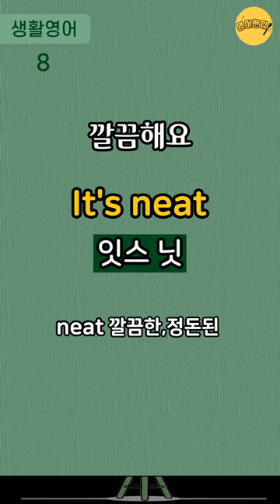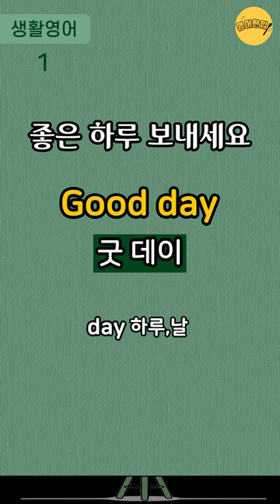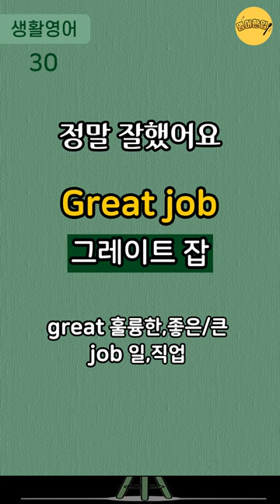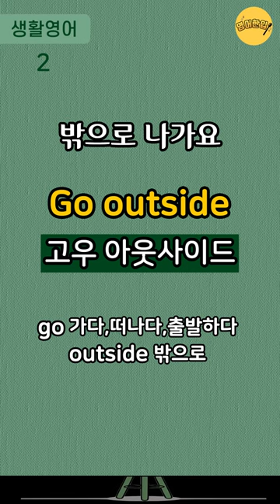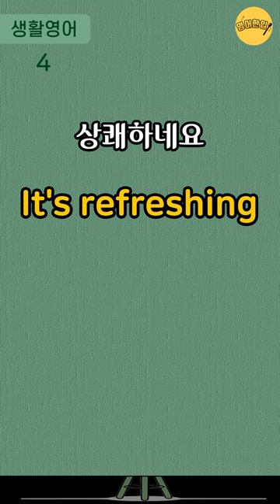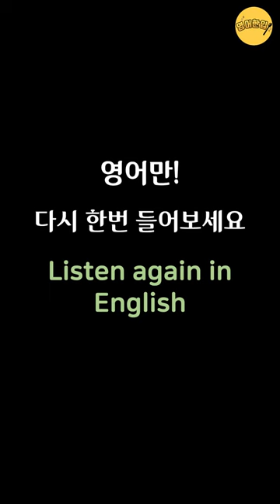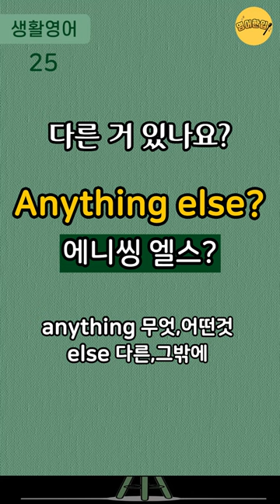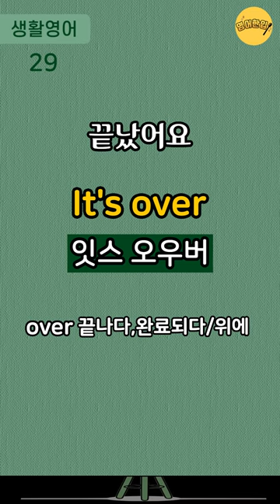[왕초보영어회화 #8] 초간단 2단어 영어문장｜2단어로 말하는 실생활영어｜미국 7살 수준 짧고 쉬운영어｜왕기초영어회화｜자면서 듣는 수면영어영상｜1시간 흘려듣기 [영어한입]